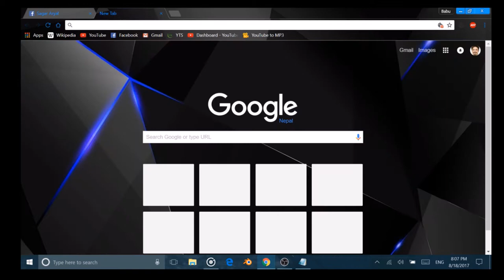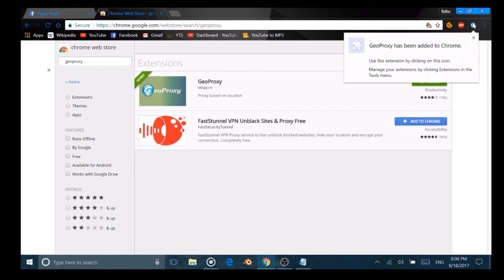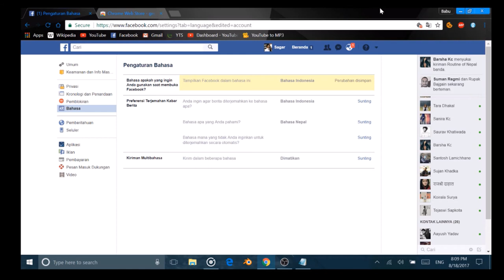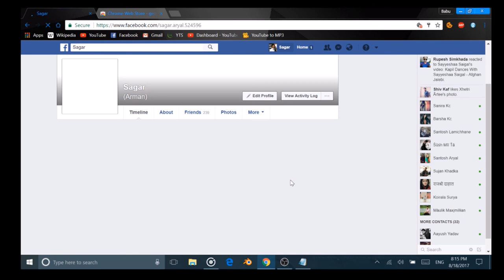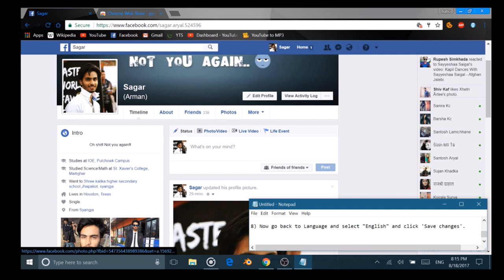How to set 'NAME WITHOUT SURNAME' in FaceBook | Video Tutorial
Hi guys!
This is my second video on YouTube!
In this video, I'm gonna show you how to set name without surname in Facebook!

ANY suggestions are highly appreciated!

Good Day!